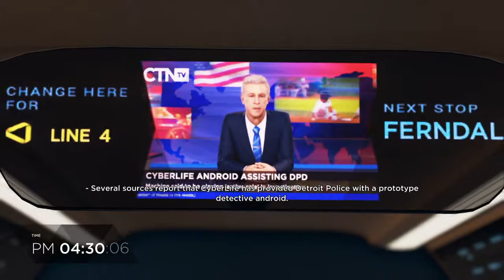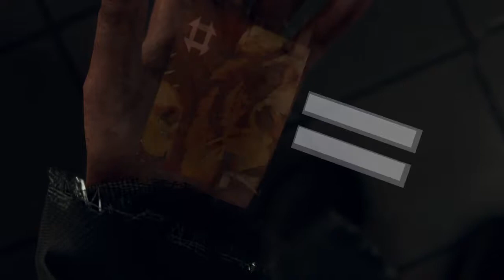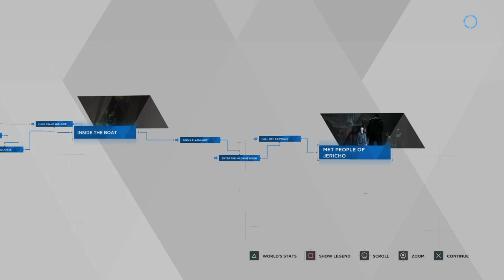(NO COMMENTARY) (FREE TO USE) DETROIT: BECOME HUMAN // JERICHO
Detroit: Become Human "Jericho"